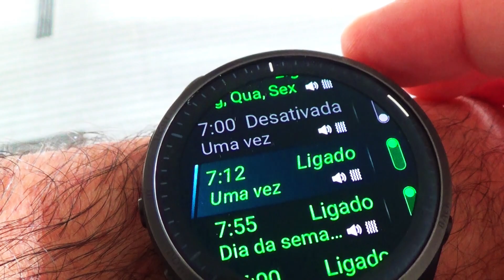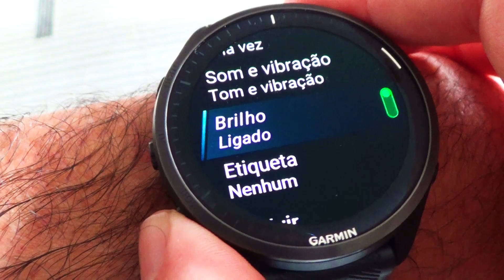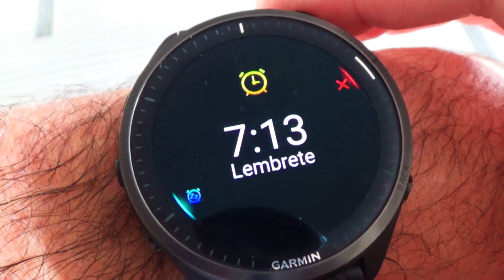Alarme Garmin Forerunner 965